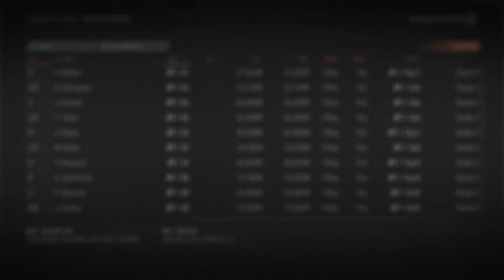NHL 19 Franchise Mode - Montreal Canadiens Ep. 1 - "BEGINNING OF THE ROAD TO A DYNASTY"